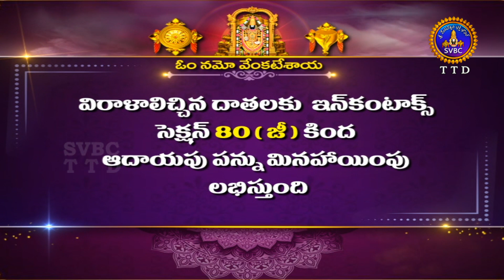Sri Venkateswara Swamy Vaibhavotsavalu |Sahasradeepalankarana Seva |Hyderabad | 11-10-2022 |SVBC TTD